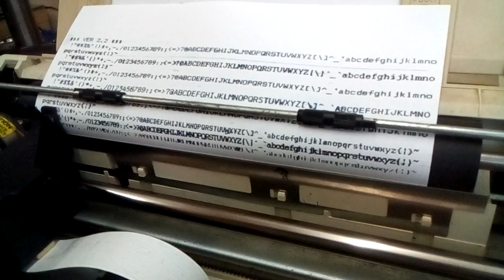Star LC-10 multifont dot matrix printer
Testing out my old printer. Some PTFE lubricant on the stepper motors and rod and some IPA in the cartridge to free it all up got it working.